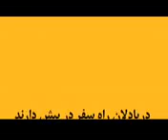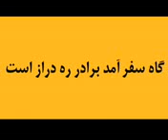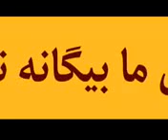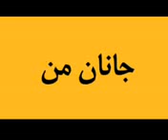نماهنگ: برادر گام بردار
Posted via email from پَستوی وبلاگ آرشيو موج سبز